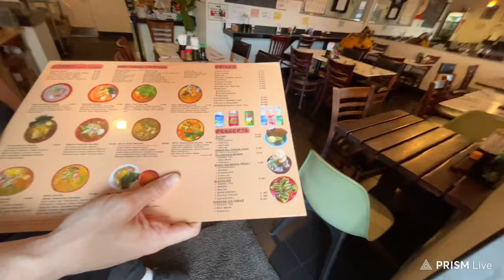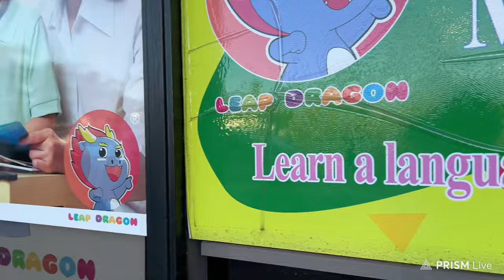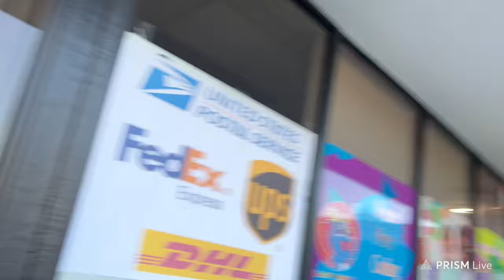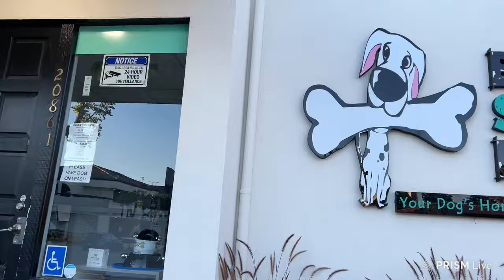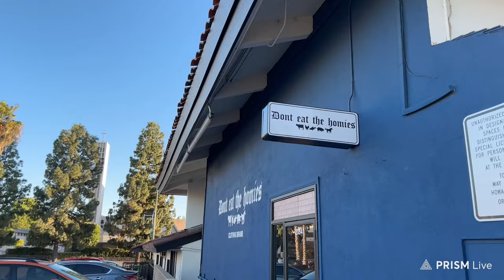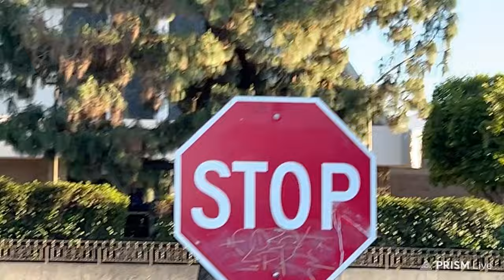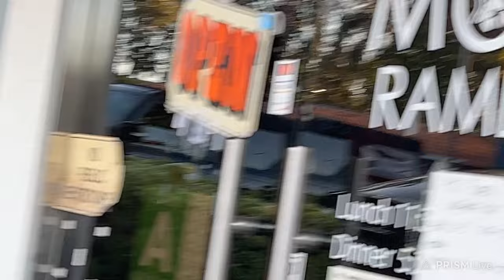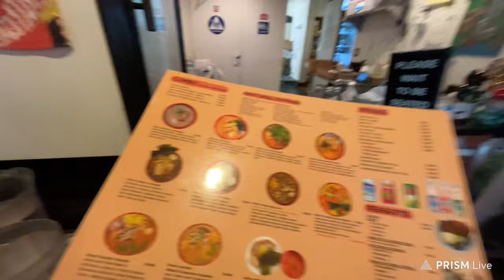Buying ramen at Mon Ramen & walking in Woodland Hills (L.A.), CA: Ventura Connection shopping center